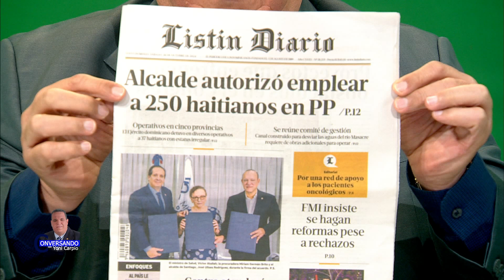CUAL HA SIDO EL ROL DE LAS NACIONES UNIDAS EN EL MUNDO?……CONVERSANDO CON YONI CARPIO 1ra parte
Teleproyecto es un canal Informativo de entretenimiento, educativo y cultural que ofrece una programacion variada 24 horas ininterrumpida apta para toda la familia.

Atraves de nuestros programas informativos te mantenemos informados de todo lo que acontece en el pais y todo el resto del mundo, de igual forma te mantenemos entretenido con nustros contenidos variados (Capsulas educativas, segmentos de interes, documentales y nuestros programas tanto de corte infantil y juvenil.